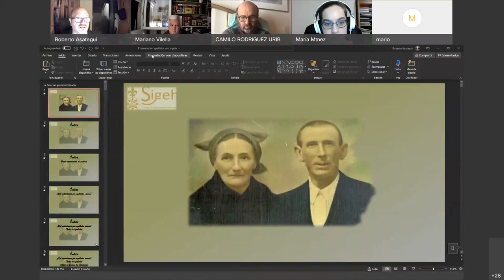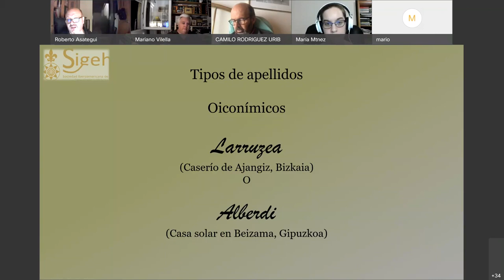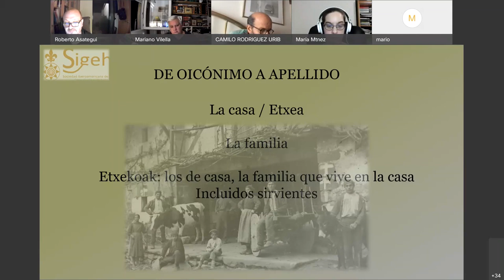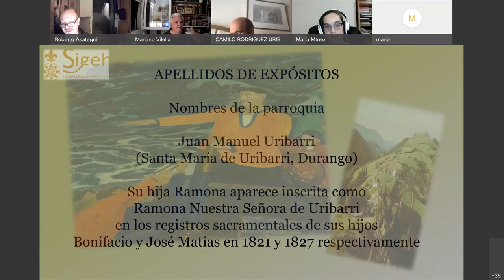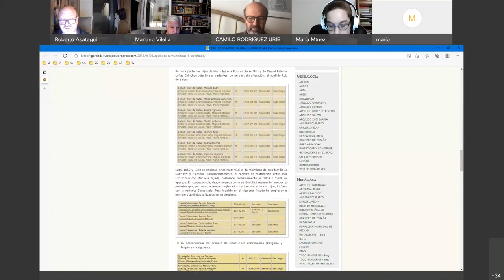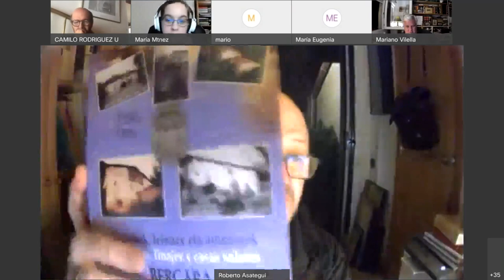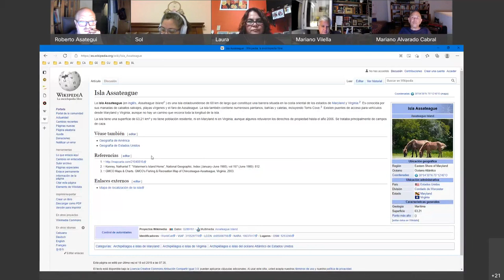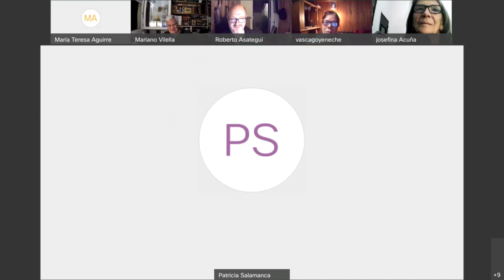Conferencia SIGEH - "Algunas curiosidades sobre los apellidos vascos"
Conferencia de Roberto Asategui sobre apellidos vascos y su formación.